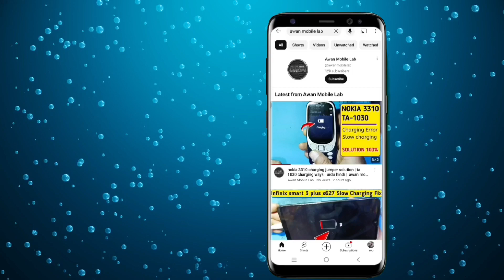Nokia Ta-1174 Dead Solution || Nokia 105 Not Power on Solution || Ta 1174 power ways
ta 1174 imei change code
ta 1174 *0# not working
ta 1174 imei repair
ta 1174 lcd light solution
ta 1174 keypad ways 789
ta 1174 dead solution
ta 1174 keypad ways 123
ta 1174 emergency calls only
ta 1174 mic ways
ta 1174 power key ways
ta 1174 no service
ta 1174 no powWer
ta 1174 not charging
ta 1174 no power solution
ta 1174 nokia
nokia ta 1174 no sim card solution
ta 1174 keypad not working
ta 1174 4 not working
ta 1174 sim not working
ta 1174 power button not working
ta 1174 no power
nokia ta 1174 power ic
nokia ta 1174 power problem
nokia ta 1174 power key ways
nokia ta 1174 power button ways
nokia ta 1174 tombol power tidak
berfungsi
nokia 105 imei change code
nokia 105 invalid sim solution
nokia 105 security code unlock
nokia 105 reset code
nokia 105 ta 1174 imei change code
nokia 105 lcd light solution
nokia 105 plus
nokia 105 pta registration code
nokia 105 emergency calls only
problem
nokia 105 charging jumper
105 nokia 2019 imei repair
105 nokia 2019
105 nokia 2019 lcd light jumper
105 nokia 2019 keypad solution
nokia 105 ringtone 2019
nokia 105 review 2019
nokia 105 ds 2019 black
nokia 105 dual sim 2019
nokia 105 4th edition 2019
nokia 105 dual-sim (2019) black
unlocked